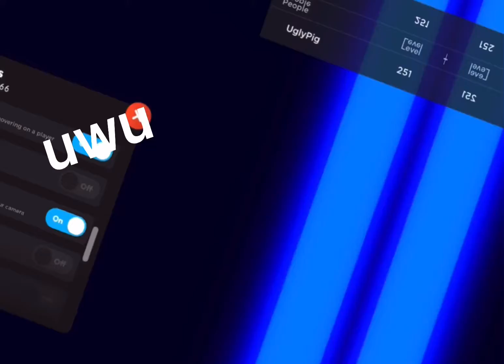SUE equals MONEYY the other one was blocked-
1m rebex plss🥺